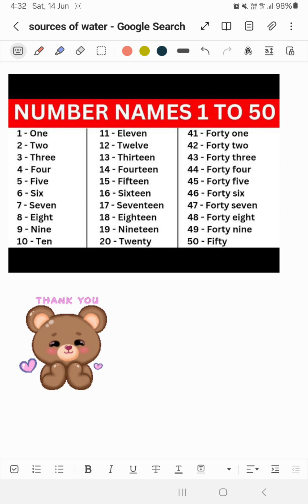Numbers Name 1 to 50 | Learn Number Names for Kids | 1 to 50 Counting in English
Welcome to our fun and educational video for kids!
In this video, children will learn the number names from 1 to 50 in English with clear pronunciation and colorful visuals. This is perfect for nursery, LKG, and UKG kids who are just starting to learn how to spell numbers.

🎯 What’s Inside:
✔ Number names from 1 to 50
✔ English spelling of each number
✔ Fun animations and music
✔ Easy-to-follow format for kids

📚 Great for:

Early learning

Homeschooling

Classroom teaching

Number recognition and spelling